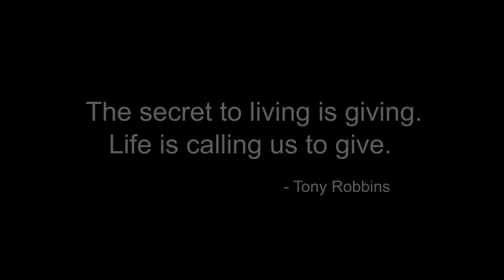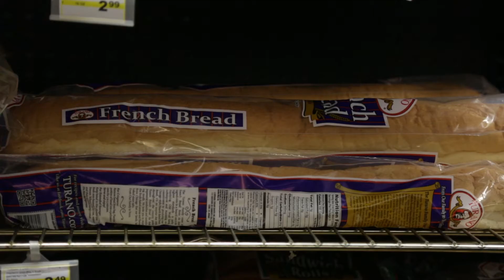"Giving" A Tony Robbins inspired short story.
As a filmmaker, I often get moved by stories and imagine how I would tell them visually. This story touched me so deeply that I know I had to do it.

I have been listening to Tony Robbins for over 20 years and the message of this story, he tells often, has always stayed with me. We all go through life events that change us positively or negatively depending on how we choose look at it. In the end the secrettolivingisgiving. Find a way to give, friends, and start living your best life today